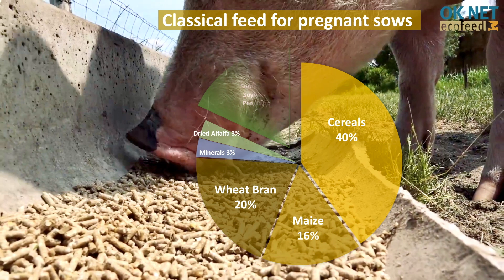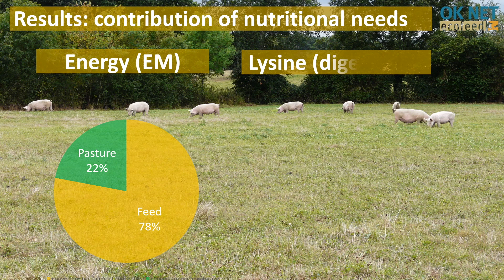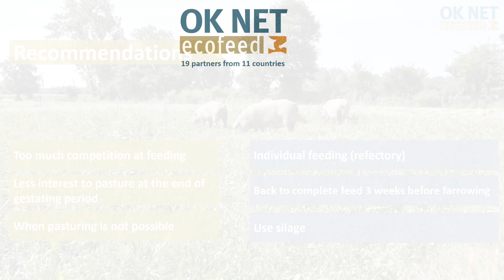Rotational grazing for organic pregnant sows to replace protein components (OK Net Ecofeed)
Background
• In France, 50 % of organic sows are raised in free range systems
• 80 % of the production cost are feed costs

The Classical feed for pregnant sows consists of
40 % Cereals, 16% Maize 20% Wheat Bran, Minerals, dried Alfalfa, and about 15 % of protein components.
The research question now is:
Is it possible to replace this part with grazing?

The experimental design looks like this.

The Requirements are:
You need grassland rich in legumes
Rotating pasture with paddocks
Less feed (80% of control)
Less protein in supplied feed

Here are some results:
For energy pasture contributed 22% of the nutritional needs of the sows.
For digestible Lysine, it was 33%.

The feed costs per pregnant sow were 362 Euros in the control group. For pasture, feed cost was 294, plus 10 Euros for pasturing. Pasture resulted in 16% savings compared to the traditional method. It could be increased with a longer pasturing season

Here are some recommendations:
If there is too much competition at feeding, then individual feeding in the refectory is recommended.
We observed that sows show less interest to pasture at the end of gestating period. We recommend to go back to complete feed 3 weeks before farrowing.
If pasturing is not possible, e.g. because grassland production is too low, use silage instead.